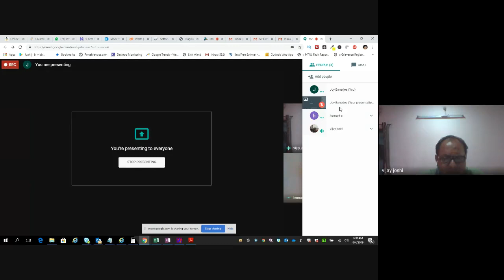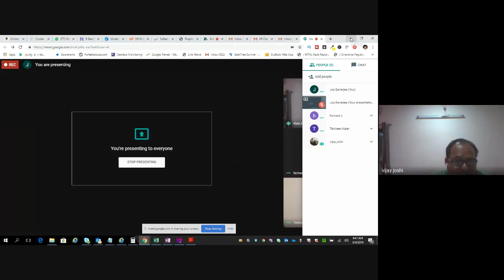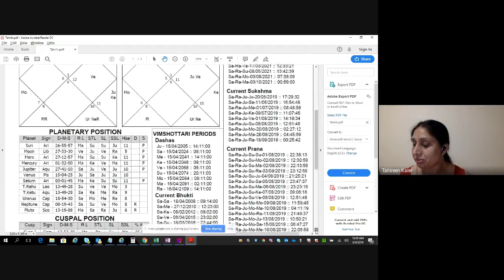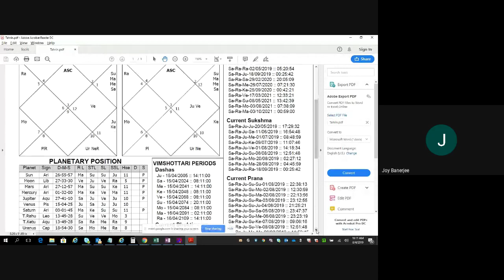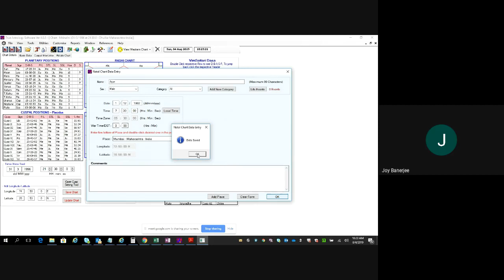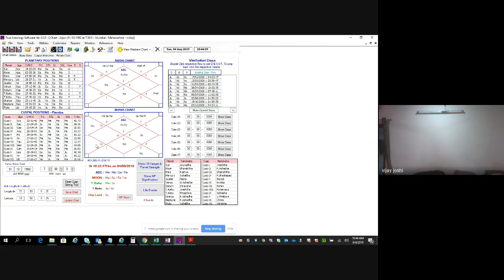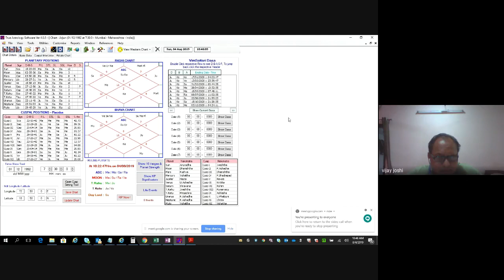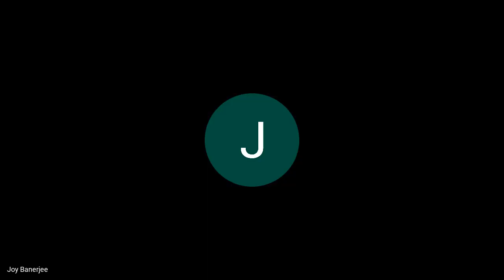Online Astrology Courses In India Astrology Video Course Education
Online Astrology Courses In India Astrology Video Course Honest Video To learn more about "online astrology courses in india" , you must check out

Our video is all about "online astrology courses in india" subject valuable information but we   try to cover the following subjects:
-astrologers in india
-astrology video course

On Google you can find a lot of information concerning 'online astrology courses in india' however let's be sincere ... A YouTube video is worth hundreds of words, and also it's simpler to obtain the info that you searched after. That's why I produced this video clip regarding online astrology courses in india keyword as well as 'astrologers in india'
So you would like to find out more about online astrology courses in india, I did too and here's the the video I made.
Online astrology courses in india intrigued me so I did some research study and created this YouTube video .

FYI Just wanted to let you know that Liking a video is a fast way to let us understand that you enjoy our work. If you're signed in, liking a video will include it to your "Liked videos" playlist.
If you're not the biggest fan of a video, disliking it is one method to show your opinion and let us know we have to do better.
If you observe that the volume icon is disabled on YouTube videos, attempt the following actions:

 Ensure that sound/volume is made it possible for on your internet browser or gadget.
 Reboot your internet browser or gadget.

Now that you have actually viewed our YT video about online astrology courses in india did it helped?
Please 'like' the YouTube video to help other people searching for astrologers in india or astrology video course :)